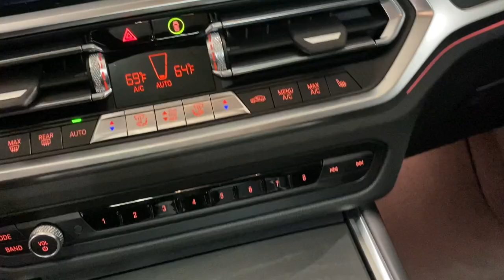2021 BMW 4_Series 430i xDrive Portland, Beaverton, Lake Oswego, Vancouver, Hillsboro OR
Pre-Owned 2021 BMW 4_Series 430i xDrive available at BMW Portland located in 2001 SW Jefferson St, Portland , OR, 97201. Servicing the Portland, Beaverton, Lake Oswego, Vancouver, Hillsboro area.
Please mention the stock MCF69448A when you contact the dealership for this vehicle.

You're gonna love the  2021  BMW 4_Series.  Enjoy a view of this distinctively styled BMW 4 Series, the high-performance enthusiast's automobile that offers exhilarating power, premium luxury, and sleek, modern aesthetics.
 Don't miss the chance to take the wheel of this performance-focused 4 Series. Our team will give you an outstanding test drive experience. Stop in today!